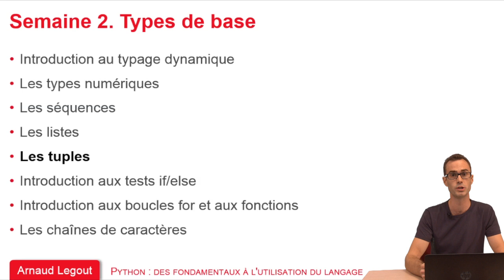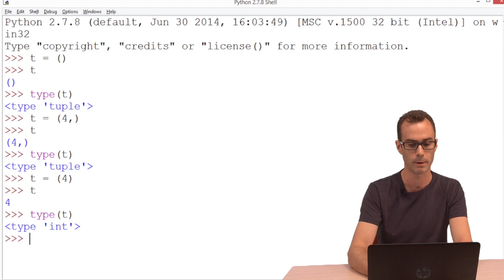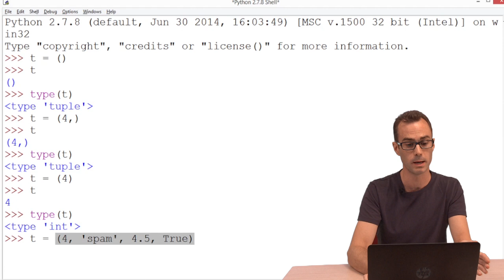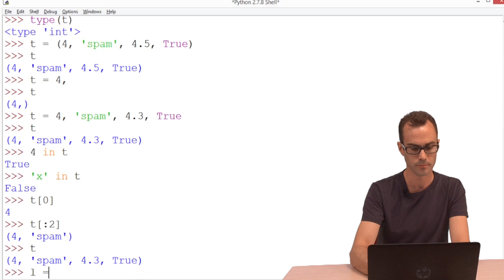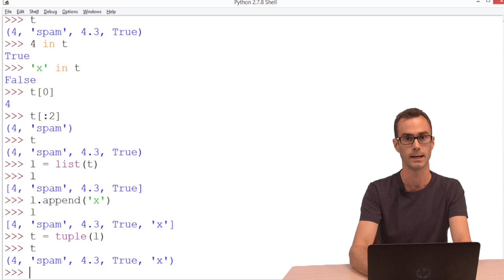2.5 Les tuples